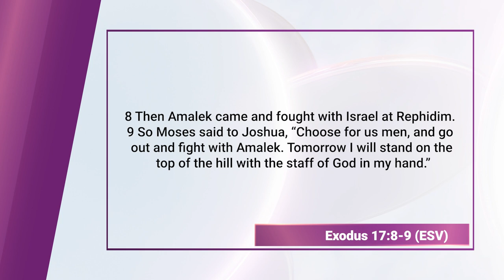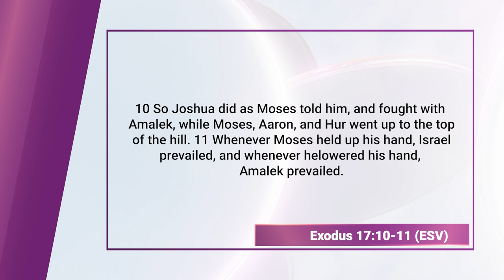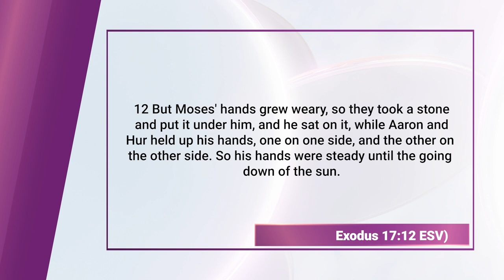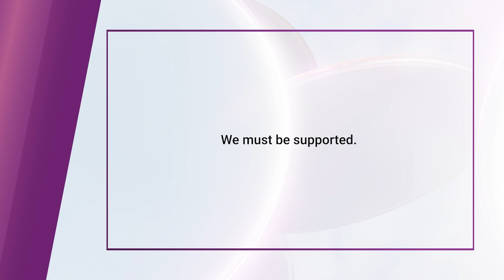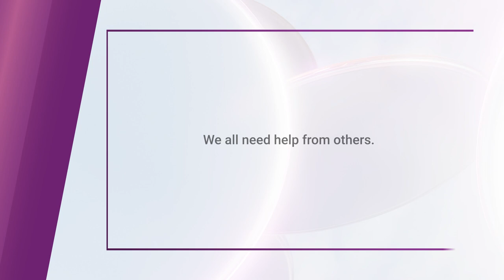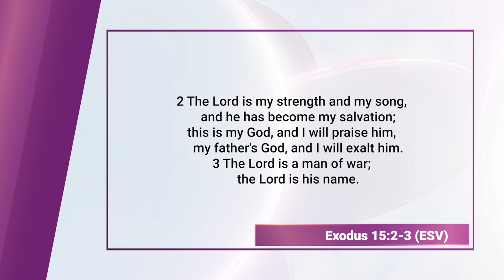Hur (Bible Character Study) || Finding God, Ep. 109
Hur is a minor figure in the Bible who is mentioned in the Old Testament. He is most notably known for his role during the Israelites' time in the wilderness, particularly in the story of Moses. Hur, along with Aaron, held up the arms of Moses during the battle between the Israelites and the Amalekites. This act of supporting Moses in prayer and endurance played a crucial role in the Israelites' victory. Though relatively obscure, Hur's contribution illustrates the importance of unity and teamwork in achieving God's purposes and highlights the idea that even lesser-known individuals can have a profound impact on significant events in biblical history.